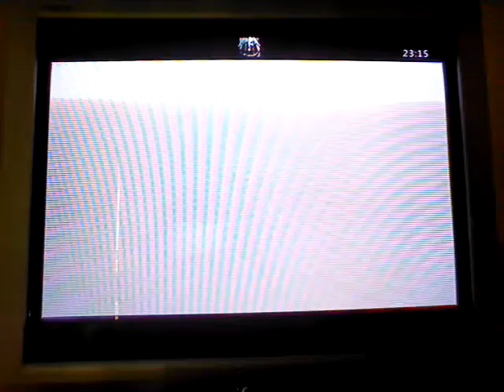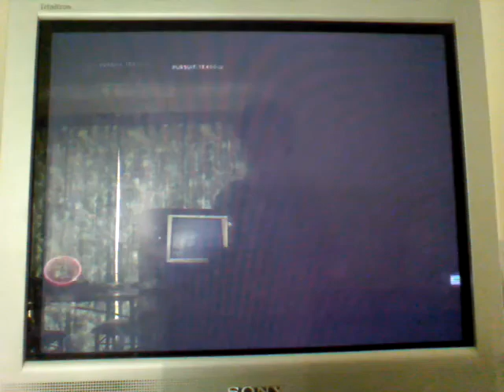Off the edge